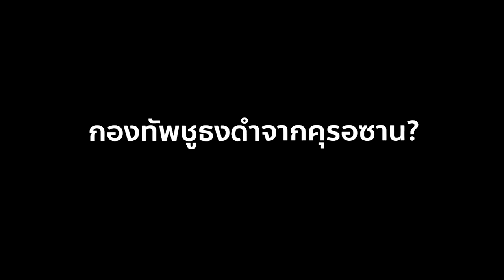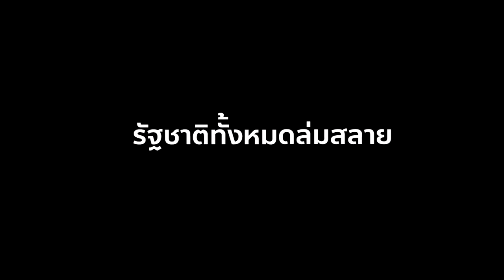สารคดีปาเลสไตน์ EP.12 : เมื่อความจริงมาความเท็ตย่อมมลายหายไป